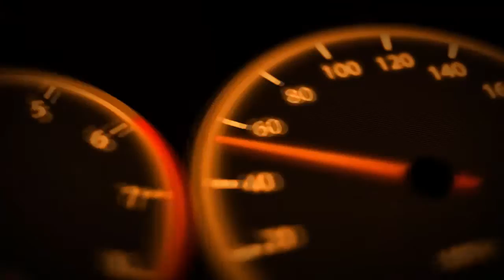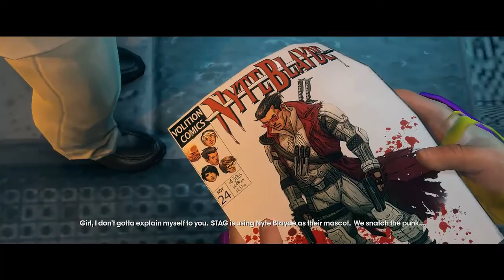Stealing Nightblade - Saints Row The Third Playthrough (ish) W/GPC E-24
Saints Row: The Third is a 2011 open world action-adventure video game developed by Volition and published by THQ. It is the third title in the Saints Row series. As in the previous games, the player-character leads the Third Streets Saints gang in a turf war against three rival gangs using a variety of weapons and vehicles in single-player and cooperative play. The series, and especially this title, is known for its crazy scenarios and lighthearted gameplay.